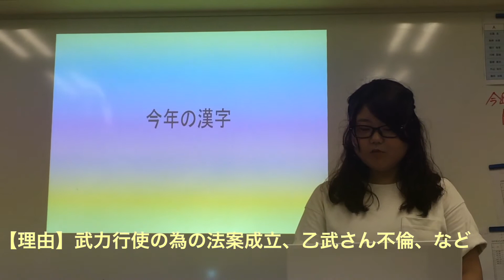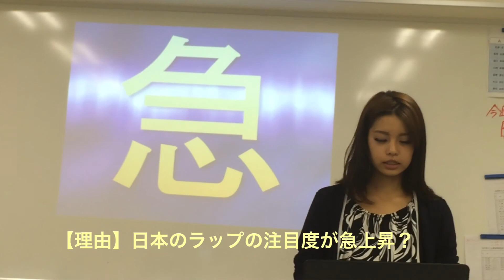社会情勢の授業3 販売スペシャリスト学科 NBC新潟ビジネス専門学校